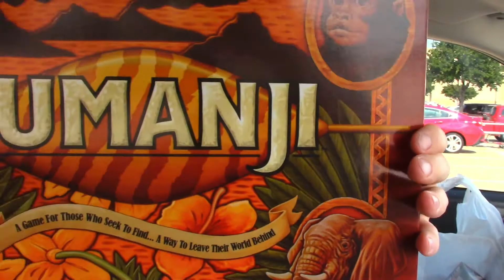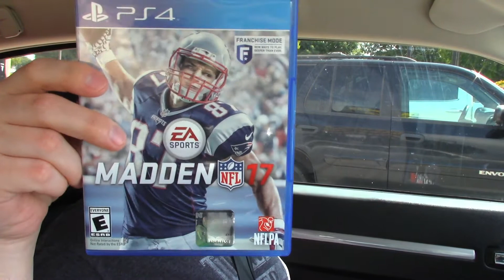Retro Video Game Hunter (Blog 4) Awesome Video Game Statue Finds | Classic Board Games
Another fun adventure of retro hunting at local stores.  Found some awesome statues + deals on blu ray movies + classic board games + Nintendo Switch game.